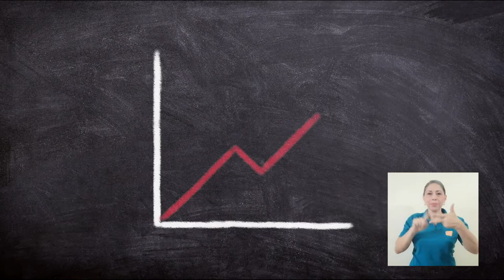Brigada de la Escuela de Psicología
La Brigada de Acompañamiento Psicosocial de la Escuela de Psicología de la Universidad de Costa Rica, colabora en la atención de la emergencia nacional